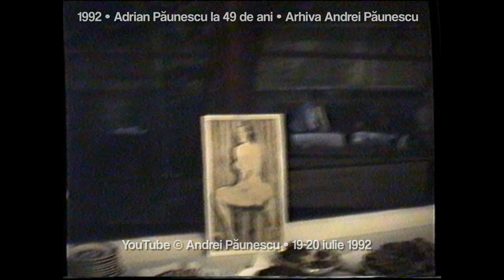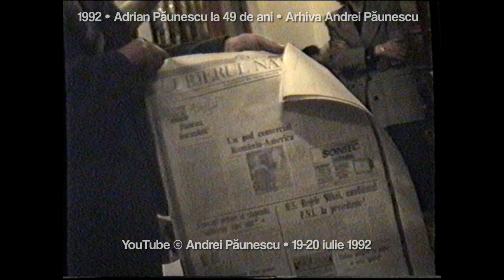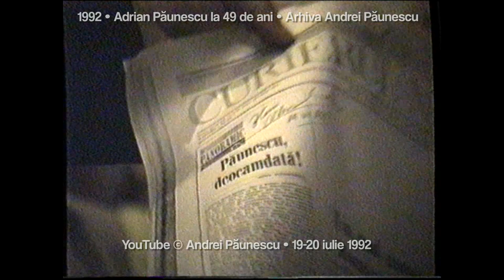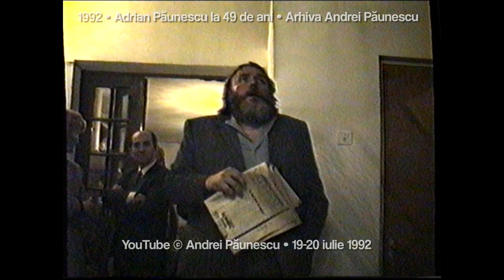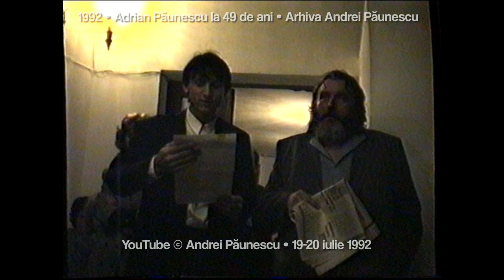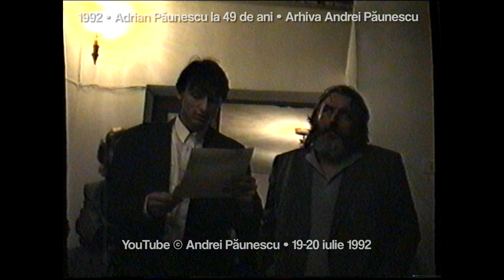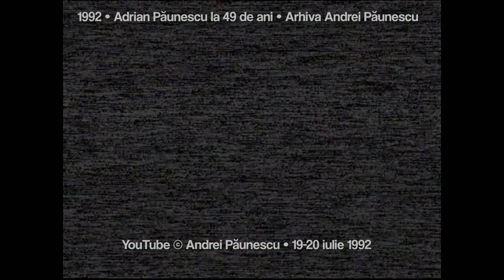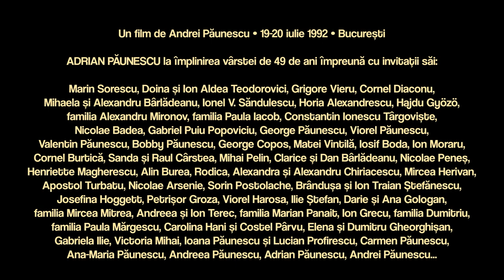Adrian Păunescu la 49 ani cu Sorescu, Vieru, soții Teodorovici, celebrități, familie • 20 iulie 1992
• Distribuiți doar linkul original de pe canalele oficiale Andrei Păunescu de Facebook și YouTube. Nu copiați, nu adaptați, nu repostați filmul descărcat sau fragmente!